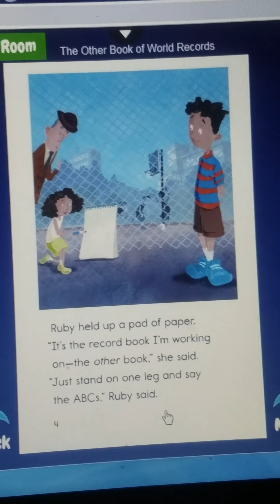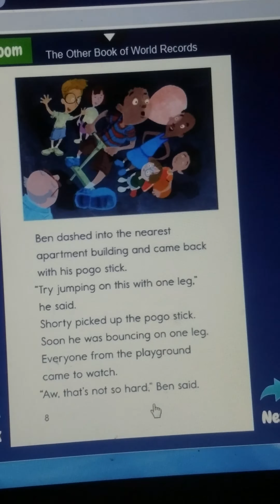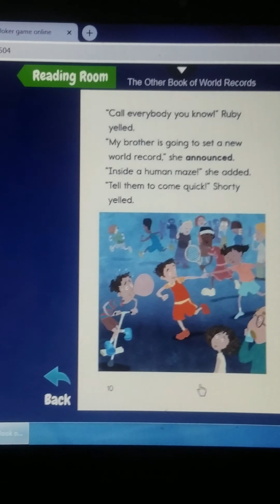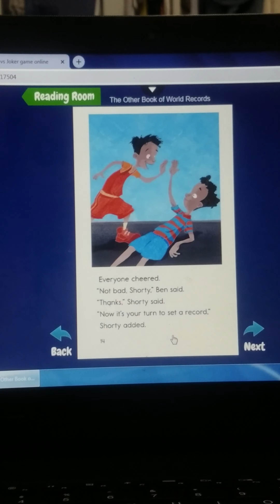The other book of world records - Tony